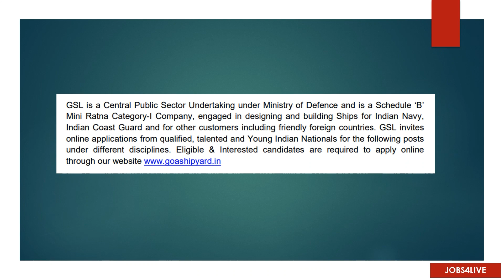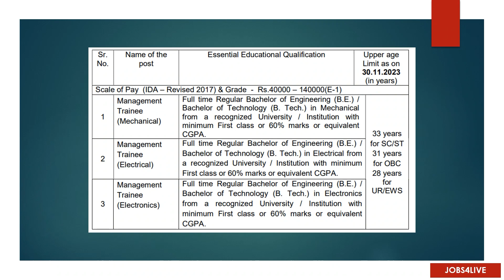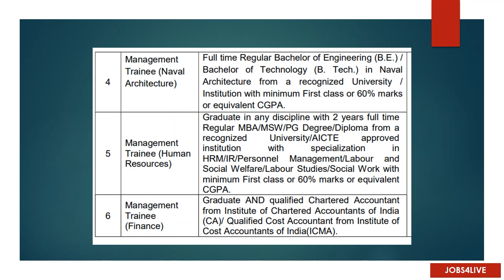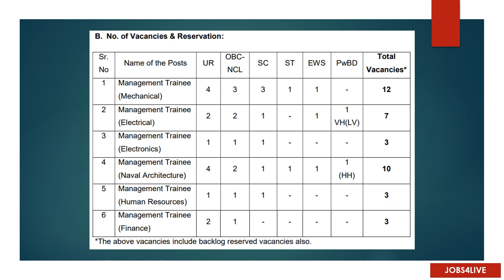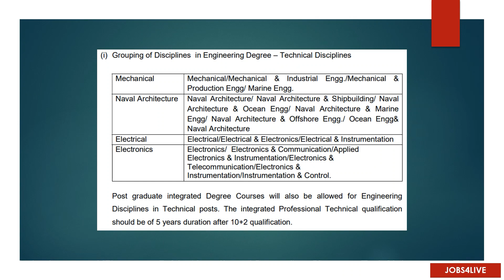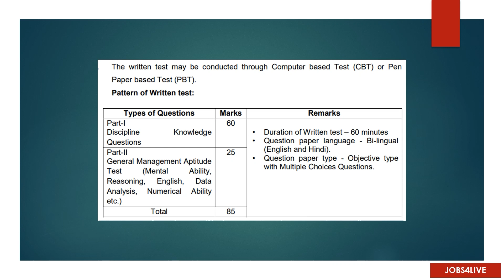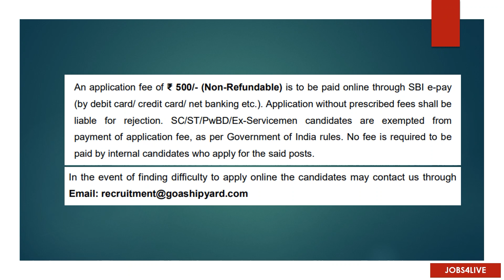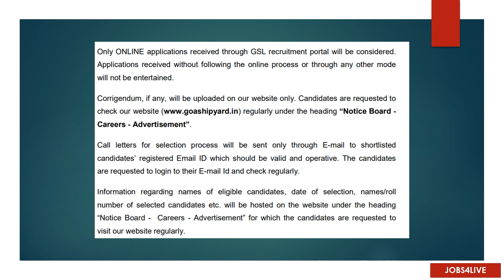GOA SHIPYARD ൽ MANAGEMENT TRAINEE നിങ്ങൾക്കും ആകാം…..